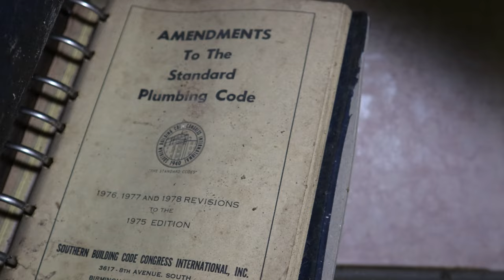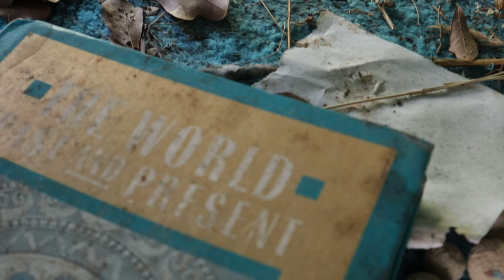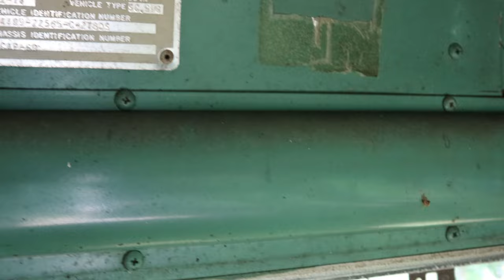1950's Farm House with Barns and Bus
This farm house has been empty now for over 25 years. Most likely it will continue to decay away along with its barns. Best could find out house was most likely built for a WWII vetern. Starting a family after coming home.

Highly recommend these two explorers, they have been encouraging to us and supportive. Kappy on Exploring with Kappy